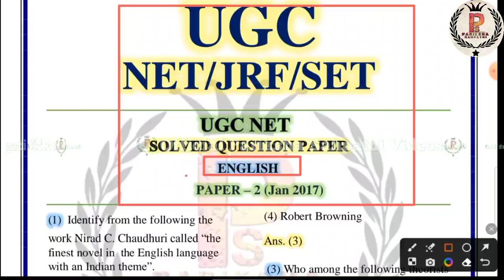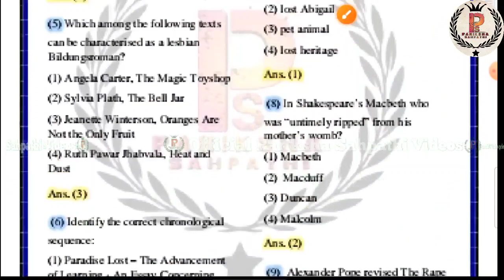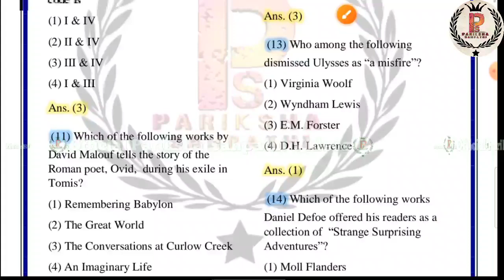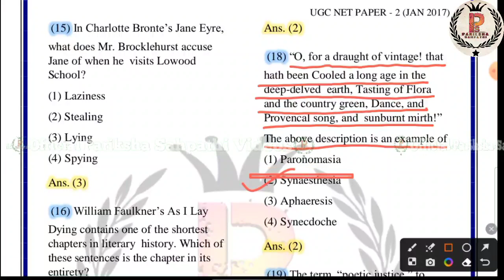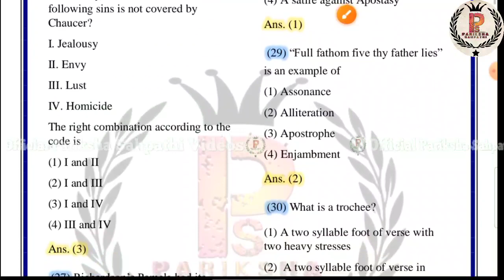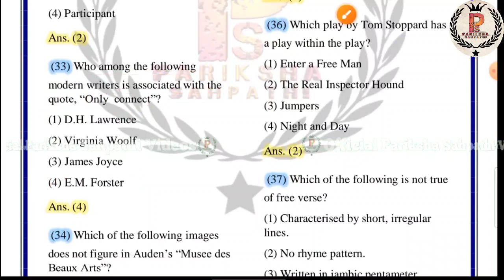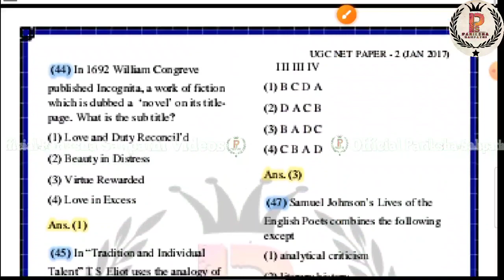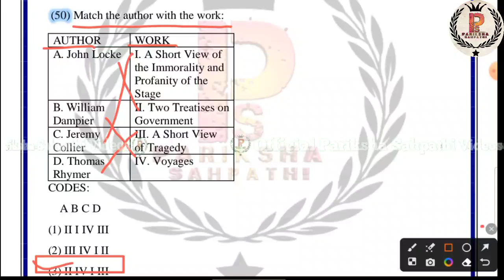UGC NET English Jan 2017 Paper - 2 Previous year Question Paper || UGC NET English By Ritu Mam